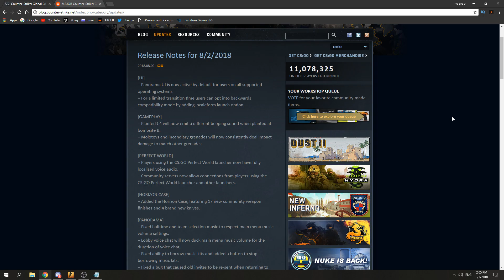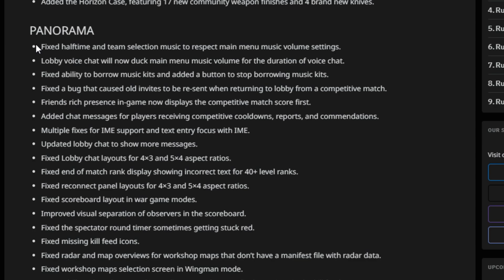4 CUTITE NOI?! - CSGO UPDATE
Cei de la Valve au lansat un nou update cu skin-uri pentru CSGO. De asemenea, interfata Panorama UI a devenit interfata default si putem vedea si o noua animatie la inspect la deagle.

Ey, ey, ey! Eu sunt rogueboii (dar spuneti-mi rogue), sunt din Targu Mures dar locuiesc in Bucuresti pentru ca am ales sa nu fiu gropar si sa fac o facultate. Am 23 de ani cred, nu mai tin minte exact (a fost demult). De asemenea trebuie sa mentionez ca sunt sclavul lui TheRealRed si sunt sanse foarte mari sa il vedeti(sau macar auziti) pe live-urile mele. Restul detaliilor nu conteaza! Sa fie pacee!

Comenzi utile in chat

!pc - Configuratia PC-ului
!res - Rezolutia din CSGO
!crosshair - Tinta din CSGO

💰 Dacă vreți să îmi daț' ceva skin-uri să fiu și eu șmecher

Procesor: Intel® Core™ i7 4.0 GHz
Placa video: NVIDIA GeForce GTX 970 OC TURBO
RAM: 16GB DDR4 2133 MHz
SSD: ceva no-name da' are 128GB
HDD: habar n-am da îi de 1TB

Tastatura: SteelSeries Apex 300
Mouse: SteelSeries Rival 300
Căști: SteelSeries Arctis 3
Monitor: ASUS VG248QE 24", Full HD@144hz